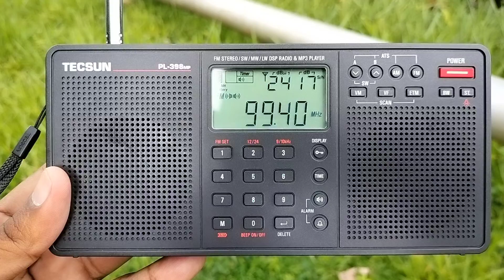28/05/2022 [Tropo DX] Radio Kardopa Medan FM 99.4 MHz Received in Langkawi, Kedah 🇲🇾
• Radio Station : Radio Kardopa Medan
• Frequency : FM 99.4 MHz
• Power : 2 kW
• Transmission Location : Sultan Iskandar Muda Road, Petisah Tengah Subdistrict, Medan City, North Sumatra Province, Republic of Indonesia 🇮🇩
• Receiving Location : 1500 Meter From Gunung Raya Top Peak Mukim Ulu Melaka, Langkawi Island, Kedah State, Malaysia 🇲🇾
• Language : Indonesian
• Time : 08:58 UTC / 16:58 UTC +8
• Date Local : 28 May 2022
• Date : 28 May 2022
• Receiver : TECSUN PL-398MP (DSP)
• Antenna : Telescopic
• Propagation : Tropospheric
• Sea Level : 732 Meter